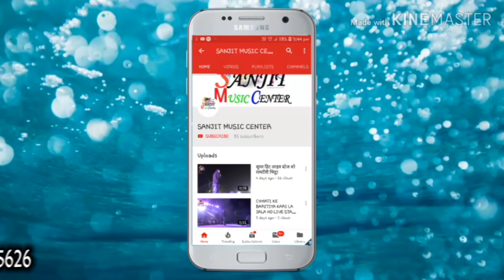लगनी चिरिया लगन ले जाई रे केला के पत्ता हवान में ले जाई रेे छैला बिहारी और सौम्या सिंह विवाह गीत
प्रस्तुत =संजीत म्यूजिक सेन्टर बैनर तले

Hello
 SANJIT MUSIC SENTER

सिंगर = सुनील छैला बिहारी और सौम्या शिवानी
ढोलक प्लेयर = रत्नेश जी
कीबोर्ड प्लेयर = बृजेश जी
राम ढोल पर= सोनी जी, मनोज जी
पेड पर = अजय प्रसाद
बैंजो पर=रविकांत जी

अगर आप स्टेज शो के  किसी भी स्टार सुपर स्टार से प्रोग्राम करवाना चाहते हैं तो संपर्क कर सकते हैं
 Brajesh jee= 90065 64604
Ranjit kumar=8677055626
# SANJIT MUSIC SENTER #

हिट वीडियो
LINK
और भी सुपर स्टार के वीडियो देखने के लिए दिए गए लिंक पर क्लीक कर के देख सकते है

                                          धन्यवाद